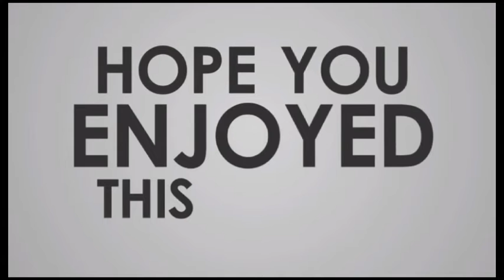PES2017_GERMANY EURO 2020 SQUAD_FINAL 26 - MAN TEAM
Skuad GERMANY Euro 2020 : Final 26 _ Man Team

Kiper: Manuel Neuer (Bayern Muenchen), Bernd Leno (Arsenal), Kevin Trapp (Eintracht Frankfurt)

Bek: Robin Koch (Leeds United), Antonio Rüdiger (Chelsea), Marcel Halstenberg (RB Leipzig), Lukas Klostermann (RB Leipzig), Christian Günter (SC Freiburg), Mats Hummels (Borussia Dortmund), Robin Gosens Atalanta), Matthias Ginter (Borussia Monchengladbach), Niklas Süle (Bayern Muenchen)

Gelandang: Joshua Kimmich (Bayern Muenchen), Leon Goretzka (Bayern Muenchen), Kai Havertz (Chelsea), Thomas Mueller (Bayern Muenchen), Toni Kroos (Real Madrid), Jamal Musiala (Bayern Muenchen), Emre Can (Borussia Dortmund), Jonas Hofmann (Borussia Monchengladbach), Florian Neuhaus (Borussia Monchengladbach), Ilkay Guendogan (Manchester City), Leroy Sane (Bayern Muenchen)

Striker: Kevin Volland (AS Monaco), Timo Werner (Chelsea), Serge Gnabry (Bayern Muenchen)

Don't forget to activate her bell notification to get an update link